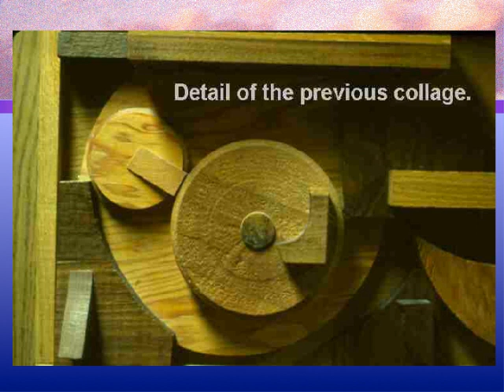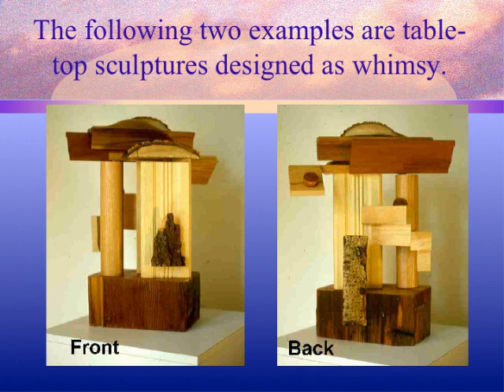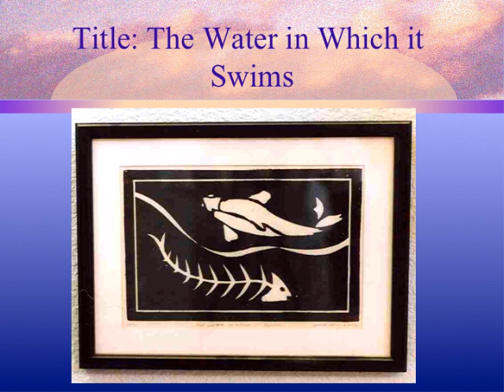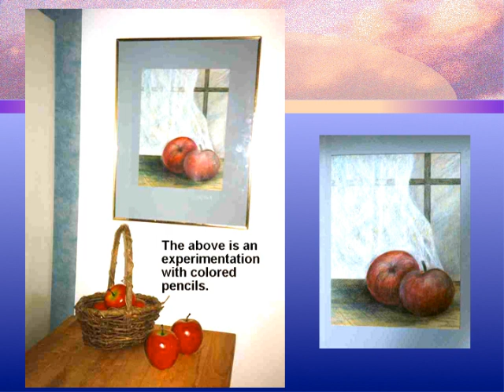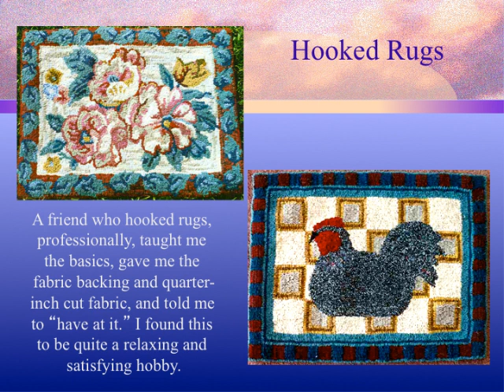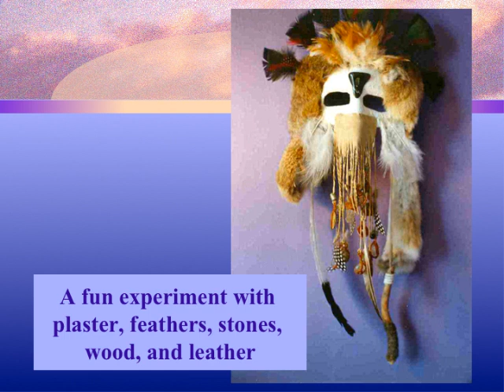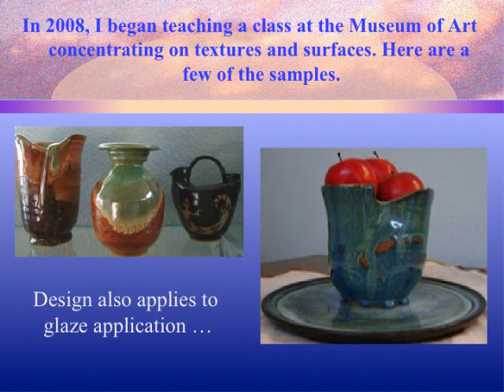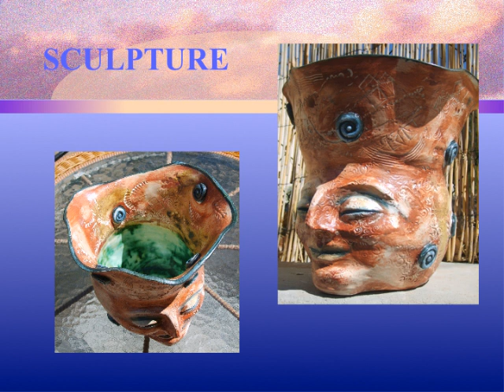Playing With Forms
I put together a "retrospective" of my creative explorations and was amazed to see where my curiosity took me.